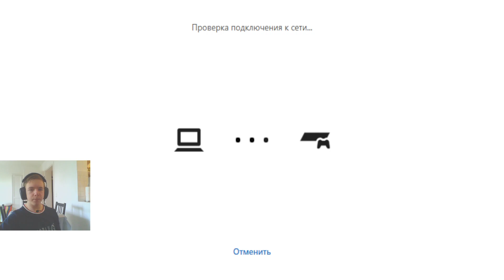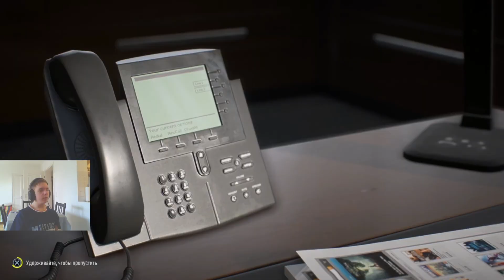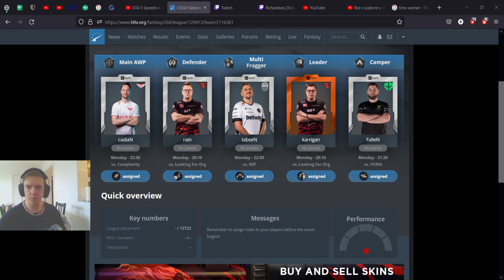Становимся лучшим клубом! | Второй день | Тест нового микрофона